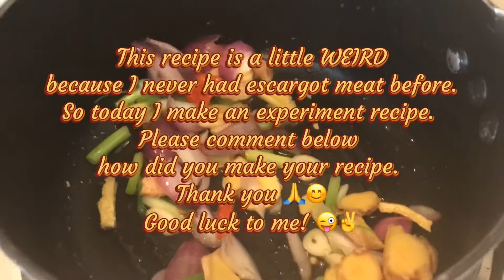Escargot Meat With Coconut Milk And Mushroom Recipe,My Arizona Kitchen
I don’t think what the other people doing. I cook what I believe tastes good I’m not a professional chef nor do I have extensive training in kitchen. Nothing fancy here. I Love Cooking, Eating AND Trying New Thing's. Food and Fashion Are My Passion. What I cooked! It makes me feel accomplished!!

This recipe is a little WEIRD because I never had escargot meat before. So today I make an experiment recipe.
Good luck to me! 😜✌️